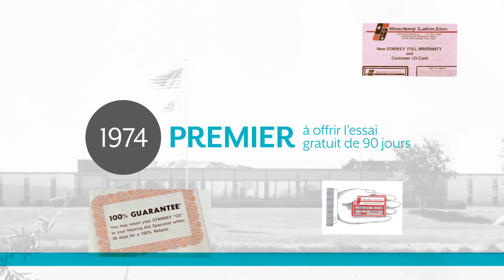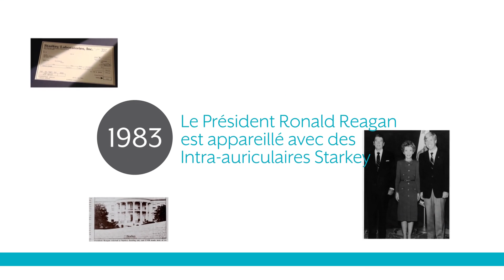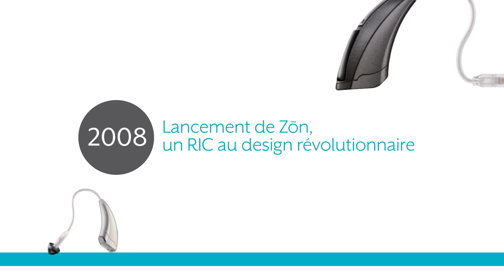50 ans d'innovations Starkey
De notre expertise dans les produits sur-mesure à nos appareils auditifs sans-fil, compatibles avec les smartphones, nous ouvrons le champ des possibles en matière de technologie auditive et façonnons l'avenir de l'industrie.